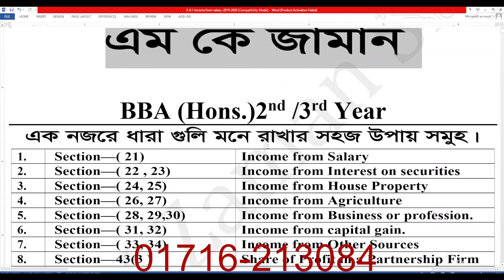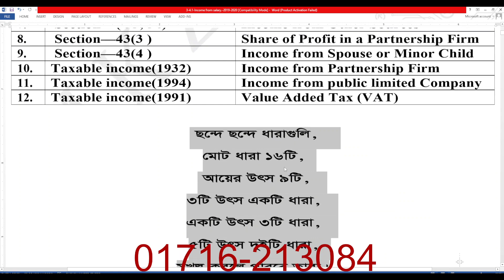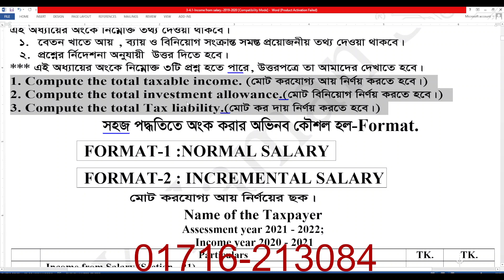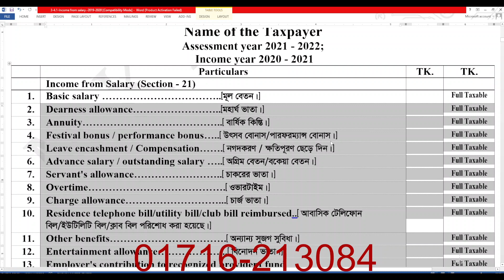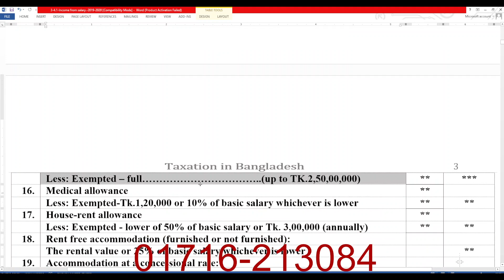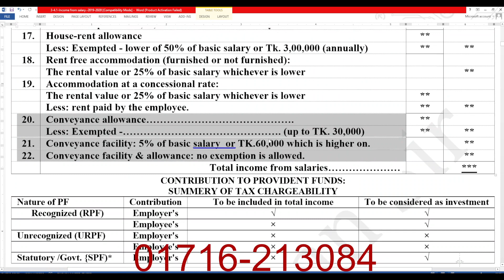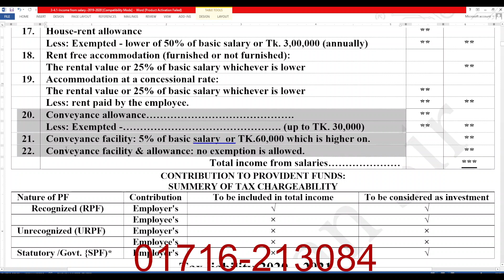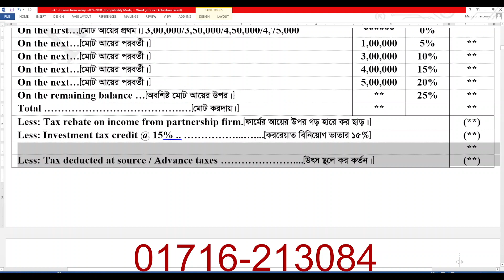Income from Salary-(বেতন খাতে আয়।)-2021-2022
আমার যে কোন সাজেশন, হ্যান্ড নোট অথাবা বই  পেতে যোগাযোগ করুন। ফোনঃ 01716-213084
"জাজাকাল্লাহ"